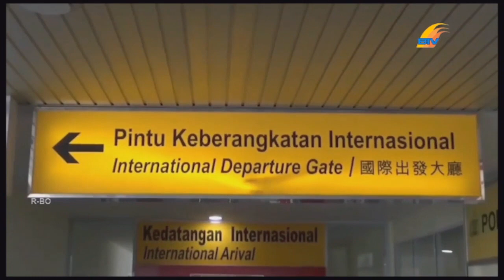GUBERNUR KEPRI NILAI PELABUHAN SBP SIAP LAKUKAN PELAYARAN INTERNASIONAL